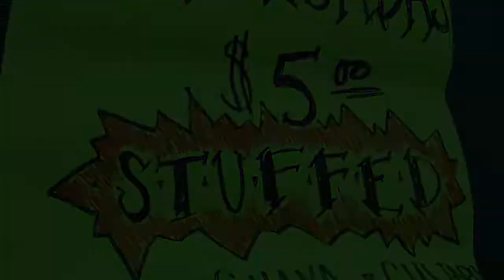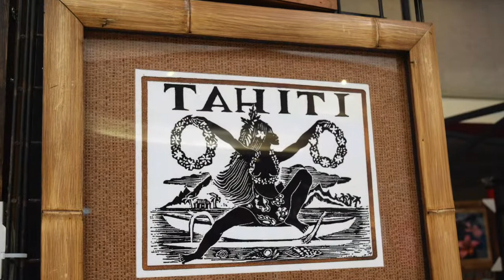HULA LIFE | Kiki Raina Tahiti Fete 2016 - Merced, California (PART 2)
Our HULA LIFE team enjoyed their time in Merced, California at the 2016 Kiki Raina Tahiti Fete. This video features musubis, Tahitian dancing, beautiful costumes, large crowds, leis, ukuleles, and more!

SHARE YOUR ALOHA WITH US~

Video created and edited by Rachel Bulosan
@RachelBulosan | RaleighWrites.com